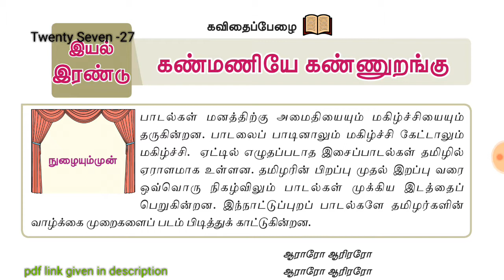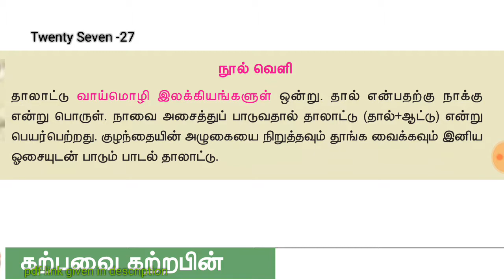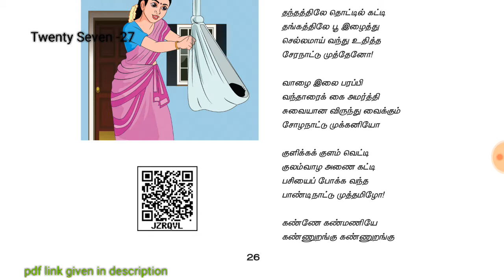6th std New Syllabus 2nd term iyal 2- L-2 Thaalatu /PDF link given in description/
This video is made by me this video contains 6th std New Syllabus 2nd term iyal 2- L-2 Thaalatu / SAMACHEER BOOK onemark pdf link given in description. One marks PDF link given in description This video made two parts.The first half video contains quick story or glance of this lesson. The second part of the video contains one marks of this lesson. who need easy way to get notes of this lesson. I gave notes for TNPSC exam preparation. This video contains podhuamil 1 marks samacheer and tncert notes for exam preparation. Book back questions and answer and additional question and answers. The students who have want this notes click the link given below

Click here for PDF:
LESSON 2 THAALATU: